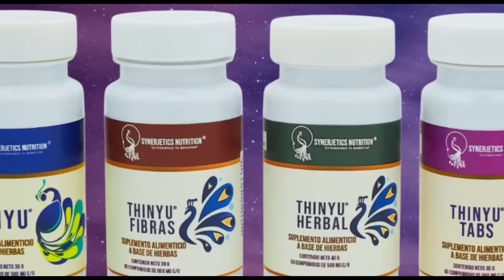SU INTENSO CAMINO HACIA LA FELICIDAD | EDUARDO SANTAMARINA